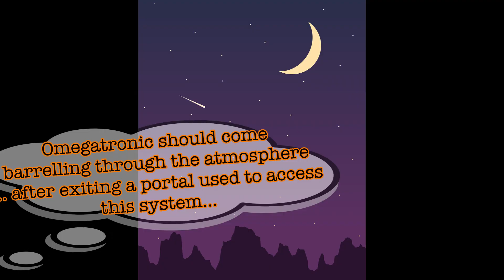🤪 Starscream AND THE BOYZ WAIT FOR MEGATRON 🤪🤪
Starscream AND THE BOYZ WAIT FOR MEGATRON and the rest of the squad. Though much of the squad is already here